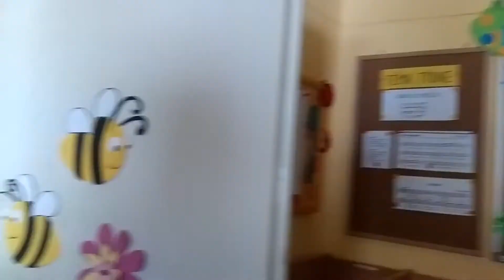Návštěva školky - první třída Motýlek